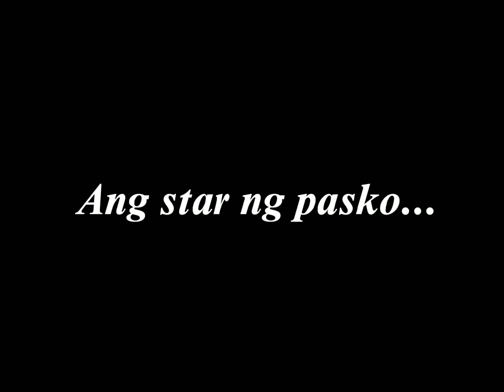Star ng Pasko ABS-CBN Kapamilya Stars Lyrics